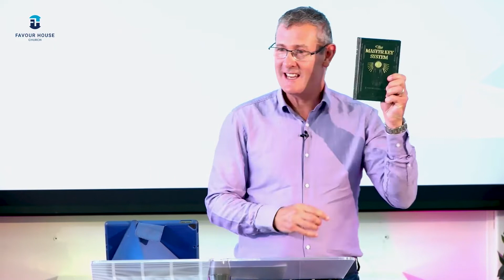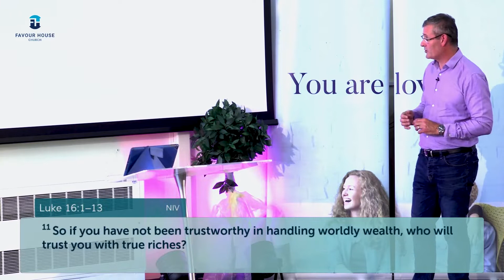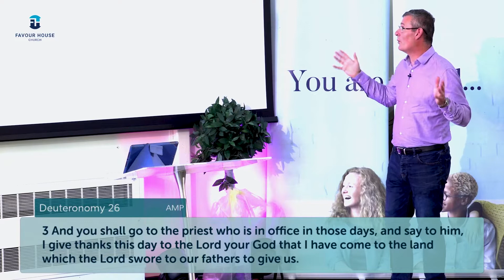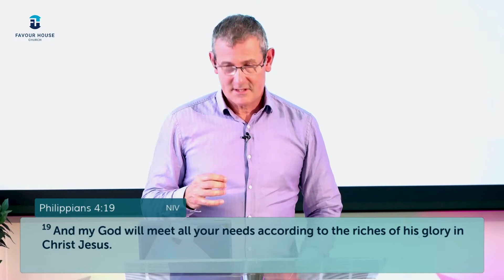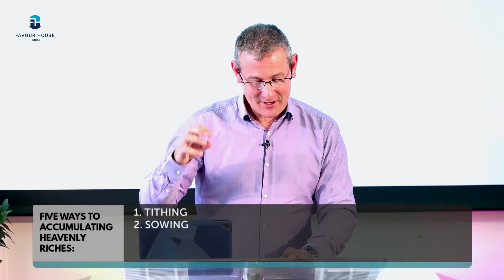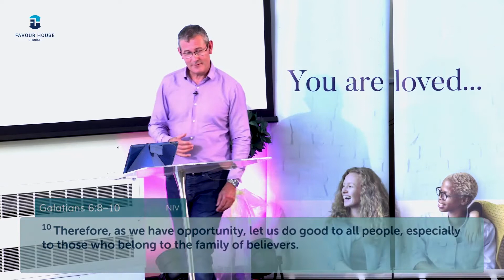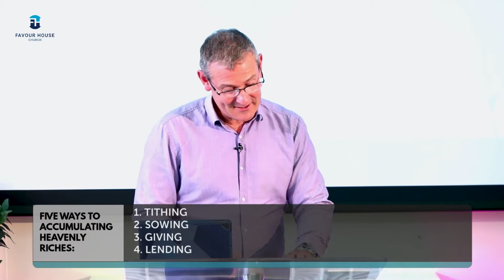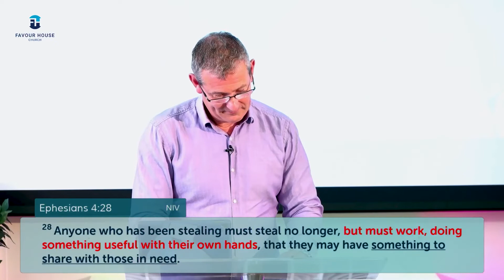You Can't Out-give God | Pastor Simon Teague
We Are Live Every Sunday 10:30am.
To support this ministry and help us continue to reach people all around the world